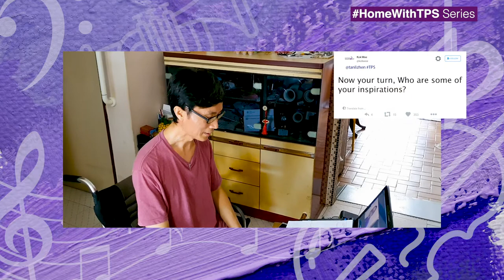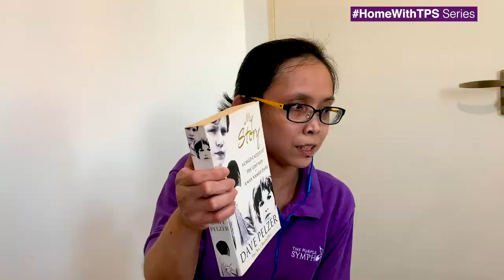Connecting Over Music - Li Zhen and Kok Wee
Despite being in their own homes during the Circuit Breaker, physical distance did not stop Li Zhen and Kok Wee from catching up with one another through their shared interest in music.

The duo were also able to impress each other by sharing melodies with each other over the video call. Music keeps The Purple Symphony members connected indeed!